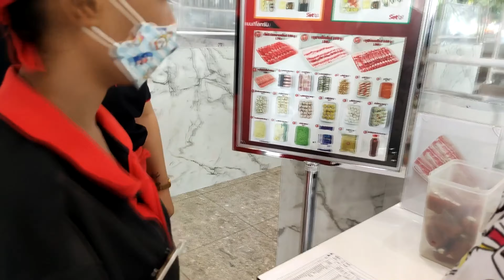อยากกินหมูกระทะกะเธอ แต่จบที่สุกี้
ชื่อเนี๊ยบครับ ทำขึ้นมาเพื่อความบันเทิงเริงรมย์